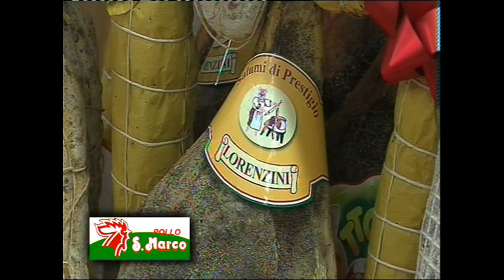pollo san marco